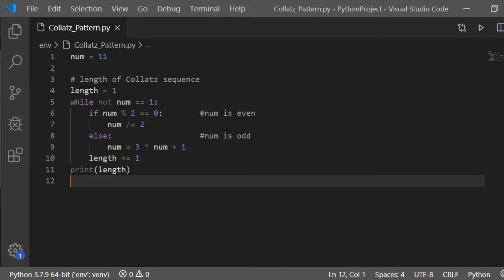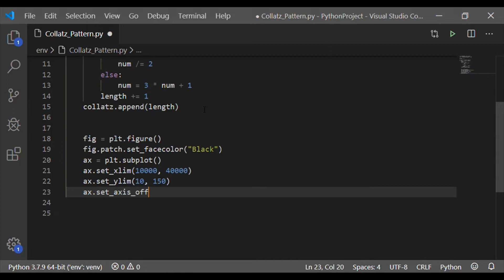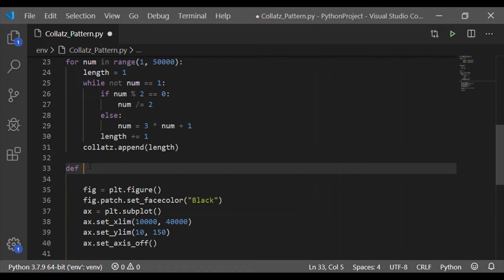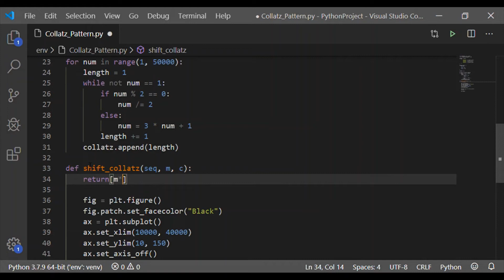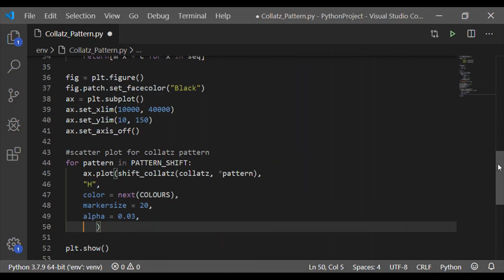Interesting pattern using "Collatz conjecture - 3n + 1" in Python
Graphics Texture designed in Python using Collatz conjecture (also called as 3n + 1) - scatter pattern plotting.